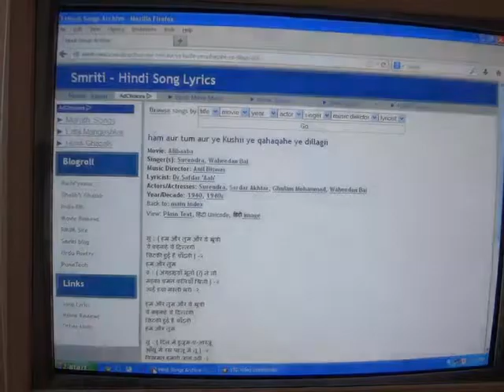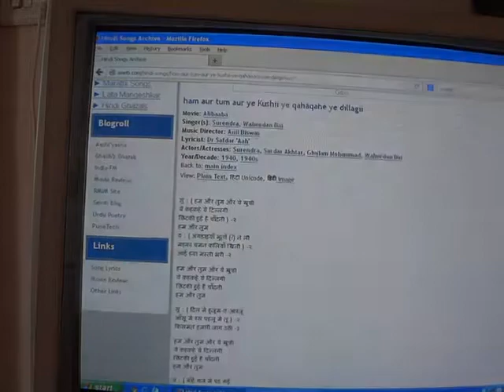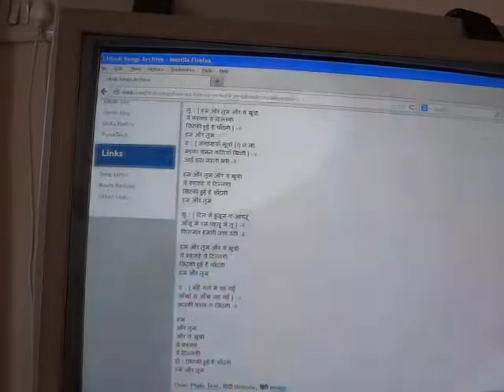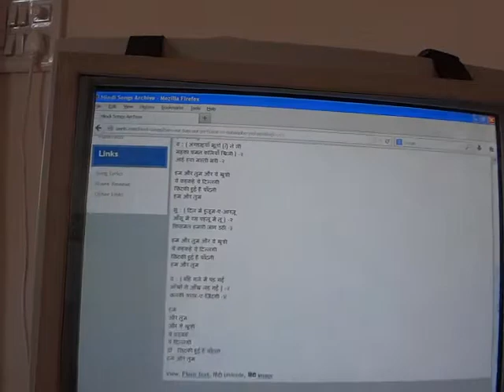Singer Surendra class song Hum aur tum aur ye khushi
Film- Alibaba, Singer-Surendra, Vaheedan/ Music-Anil Bisvas/ Geet-Dr.SafdarAah/1940's film.